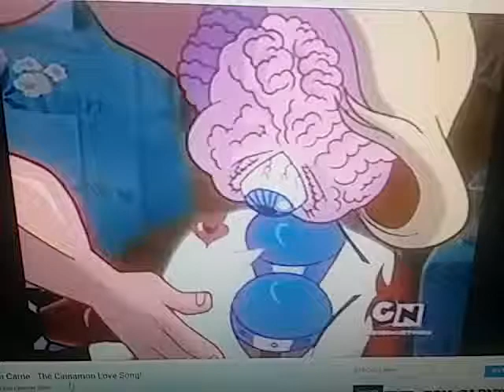Major dr Ghastly was acting crazy